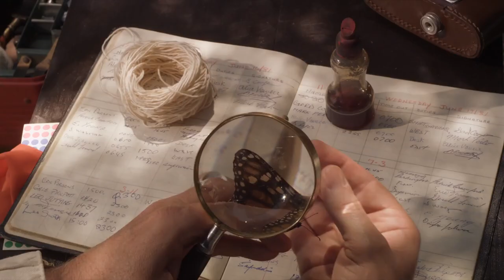El Vuelo de las Monarca Flight of the Butterflies) Spanish Theatrical Trailer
Acompaña a millones de mariposas monarca en su viaje por Canadá, Estados Unidos y México y conoce el trabajo del Dr. Fred Urquhart, quien durante 40 años documentó su migración y descubrió su refugio invernal.